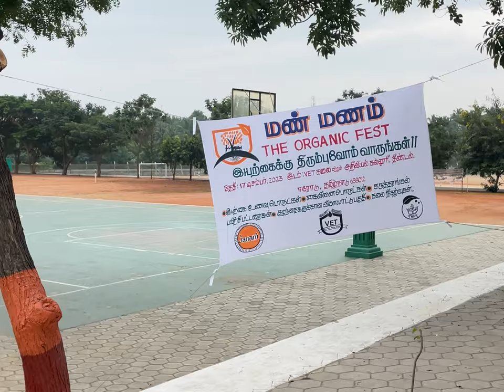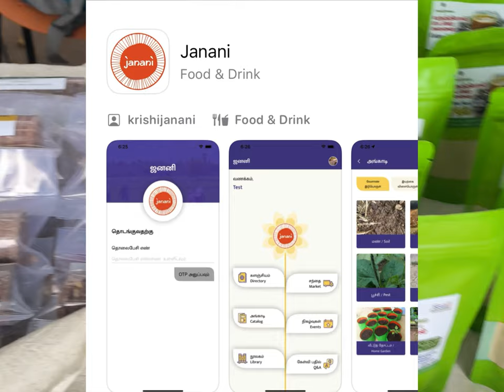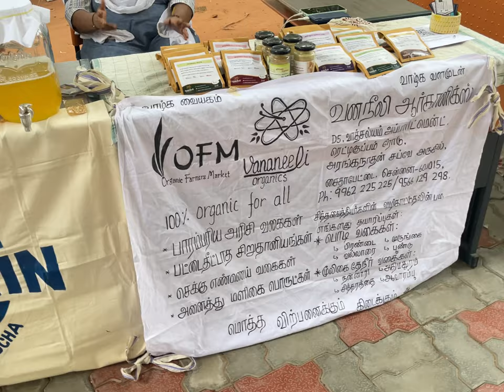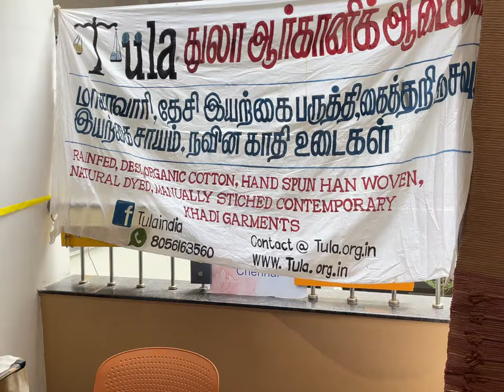மண் மணம் || இயற்க்கைசார் திருவிழா || The organic festival at Erode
wM?si=QCneK3mymFdS9ljq

sentamizh_honeybee_farm?igshid=NTc4MTIwNjQ2YQ==